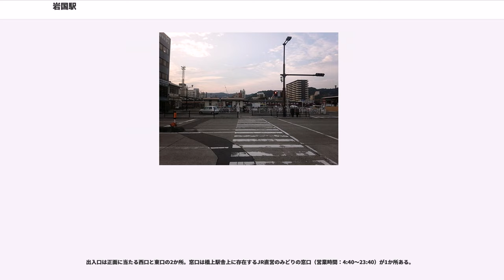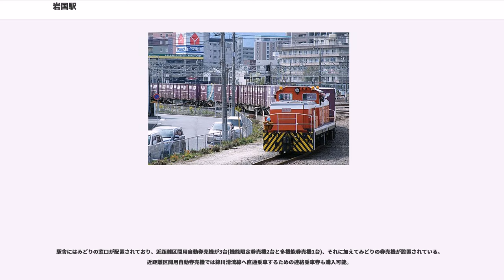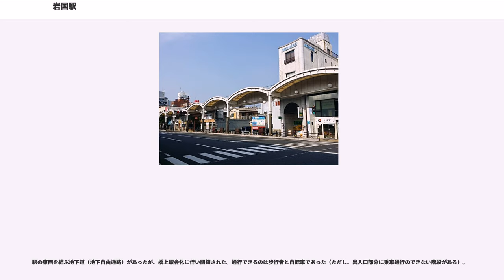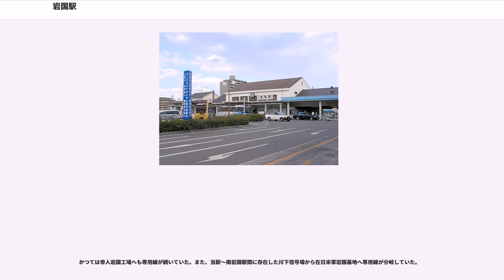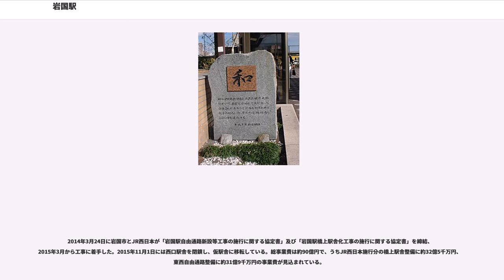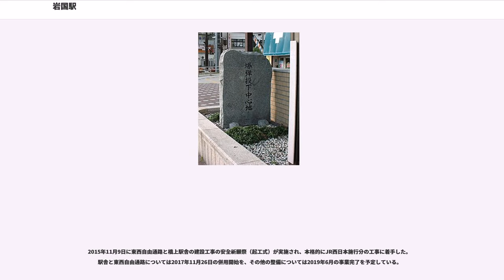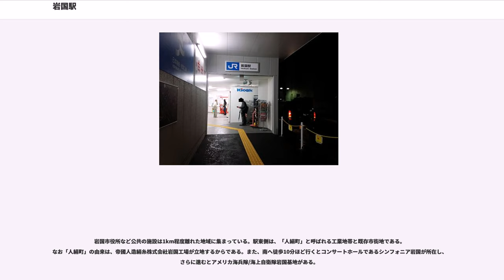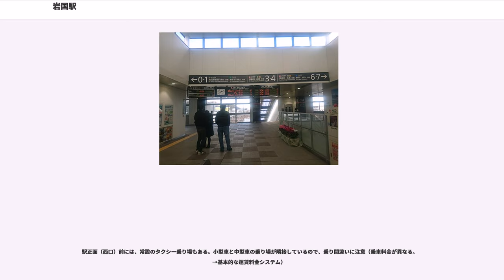岩国駅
岩国駅（いわくにえき）は、山口県岩国市麻里布町一丁目にある、西日本旅客鉄道（JR西日本）・日本貨物鉄道（JR貨物）の駅である。

山陽本線を所属線とし、当駅を起点とする岩徳線を加えた2路線が乗り入れる。山陽本線における広島シティネットワークの西端駅であり、当駅発着列車が多数設定されている。

運転取扱駅であり、、岩国駅構内の運行管理は当駅で行なっている。

また、岩徳線経由で錦川鉄道錦川清流線の列車も当駅まで乗り入れてくる。ただし当駅から川西駅の間は二重戸籍ではなく片乗り入れという扱いのため、川西駅までの運賃はJRの運賃として計算される。

ICOCAが利用可能（相互利用可能ICカードはICOCAの項を参照）ではあるが、山陽線の場合は隣駅の南岩国駅（柳井・徳山方面）を越えて、岩徳線全線では利用できない。

なお「岩国市岩国」は西岩国駅、錦帯橋周辺にあるため、当駅は本来の「岩国」から離れている。

山陽鉄道によってこの地域に鉄道が敷設された際、線形の都合で駅は岩国町の市街地から離れ、麻里布町に置かれた。そのため、1929年（昭和4年）に部分開業した岩徳東線（後に山陽本線を経て岩徳線となる）が岩国町の市街地近くを通るようになると、そちらに岩国駅が設けられ、元の岩国駅は麻里布駅と改称した。

しかし新しい岩国駅には特急・急行が停車せず、町の代表駅として相応しくないという声も上がった。また麻里布駅周辺の発展が著しかったことや、1940年（昭和15年）に麻里布町と岩国町などが合併して岩国市が発足したことから、市の代表駅としての実情に合わせるため、1942年（昭和17年）に麻里布駅を再び岩国駅に改称し、1929年（昭和4年）に開設された岩国駅は西岩国駅と改称した。

当駅には、かつては岩国機関区が置かれ、1971年2月28日の岩徳線を最後に蒸気機関車による営業運転が終了した後も、岩徳線や岩日線（当時）その他、当駅始発芸備線・木次線経由米子行きの急行ちどりにて使用される気動車の整備基地として使用が続いていた。実際に車両配置が廃止されたのは、1984年2月1日のダイヤ改正時である。

国鉄分割民営化以降に、岩国機関区であった施設（車両整備建屋や転車台など）は、順次撤去され、現在は、電留線や駐車場、分譲マンションの敷地などとなっている。現在は広島方面の電車の運転を主に担当する、岩国運転区の建物のみ残っている。

3面6線のホームを持つ地上駅で、橋上駅舎を有する。1番線は西口に面した単式ホームで、0番線は1番線の下関側にある切欠きホームである。3・4番線、6・7番線がそれぞれ島式ホームとなっている。また線名は、1番線が岩徳線本線、4番線が山陽線上り本線、7番線が山陽線下り本線となっている。橋上駅舎化で跨線橋もバリアフリー化され、エレベーター、エスカレーター、点字案内、点字ブロック、音声案内等が設置された。

徳山地域鉄道部管理の直営駅である。橋上駅舎化前にかつて存在した旧東口の駅業務は錦川鉄道に簡易委託されていた。また、山陽本線の和木駅と南岩国駅 - 神代駅間各駅と、岩徳線の西岩国駅 - 米川駅間各駅の管理面での窓口となっている。

出入口は正面に当たる西口と東口の2か所。窓口は橋上駅舎上に存在するJR直営のみどりの窓口（営業時間：4:40～23:40）が1か所ある。
西口・東口ともにバリアフリー化され、エレベーターとエスカレーター、点字案内、点字ブロック、音声案内等が設置されている。東西自由通路は24時間通行可能。

かつて存在した東口改札（営業時間：6:00 - 21:00）は岩国市を経て錦川鉄道に再委託されていた、簡易委託方式の出入口である。東口の営業時間外は出入口に装備されたシャッターが閉じられていた。その他、前跨線橋上の6・7番線ホーム以東へ向う場所でも扉が施錠されていた。

駅舎にはみどりの窓口が配置されており、近距離区間用自動券売機が3台(機能限定券売機2台と多機能券売機1台)、それに加えてみどりの券売機が設置されている。近距離区間用自動券売機では錦川清流線へ直通乗車するための連絡乗車券も購入可能。

かつての東口には錦川鉄道に簡易委託された有人の乗車券類販売窓口があった。自動券売機はICOCAチャージ可能で小型のものが1台設置されていた。窓口では、普通乗車券以外に回数乗車券（回数券）、定期乗車券（...